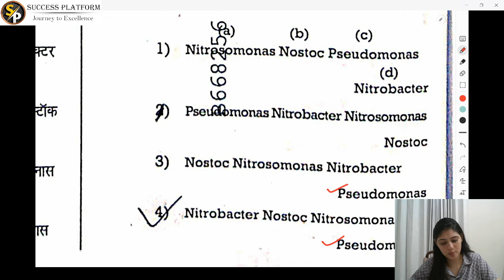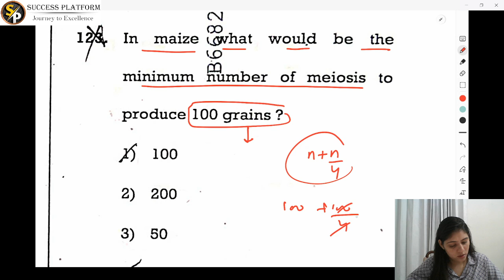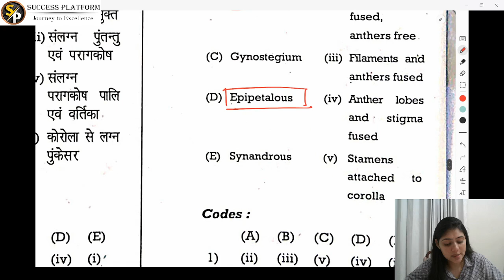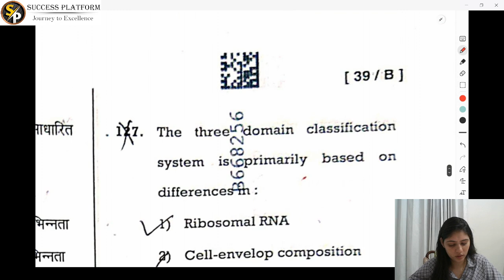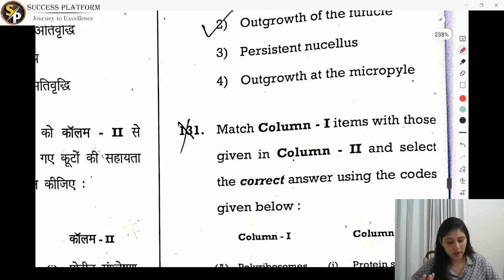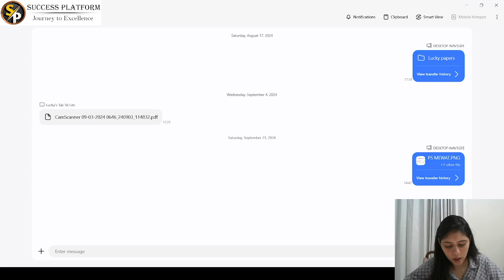PGT BIOLOGY PREVIOUS YEAR 2023 (PART 4) - HTET/DSSSB/KVS/NVS/ERMS by Lucky Mam